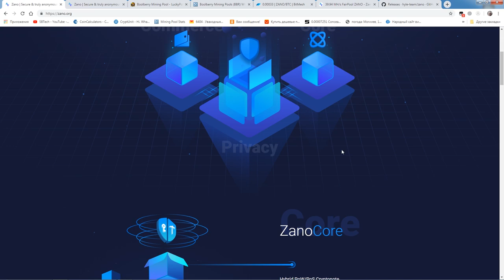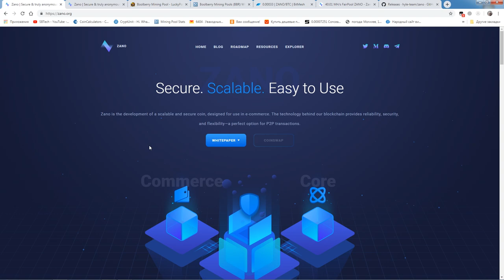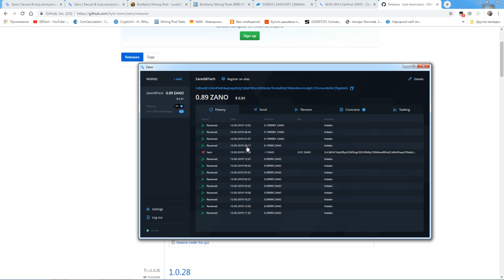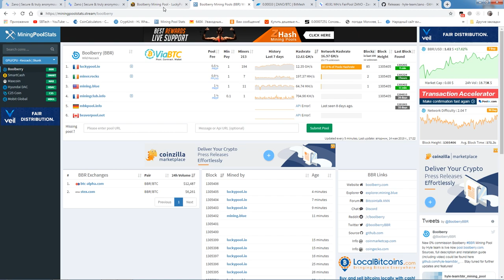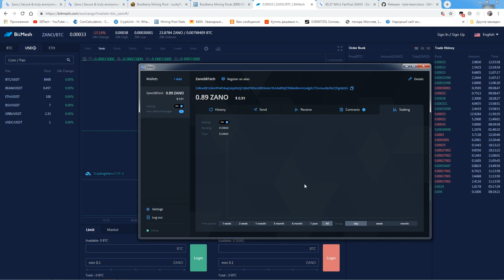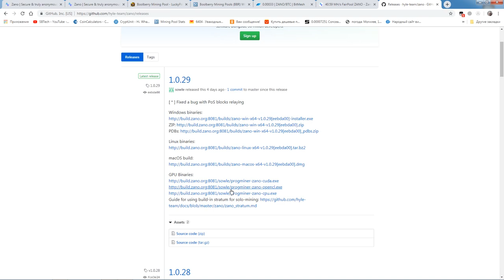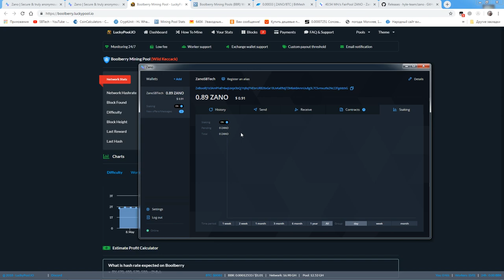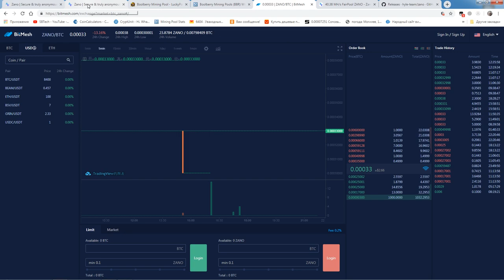Zano coin Майнинг Staking Swap